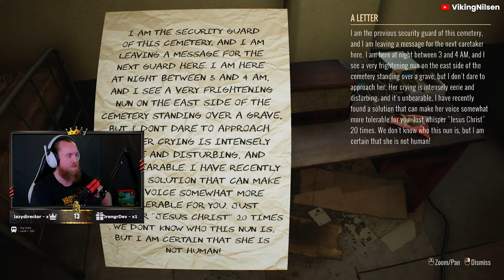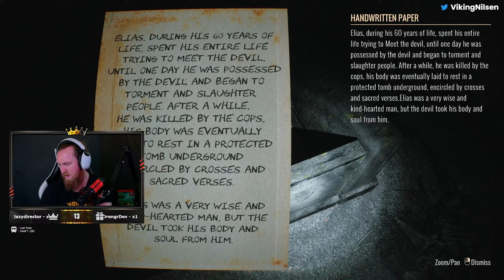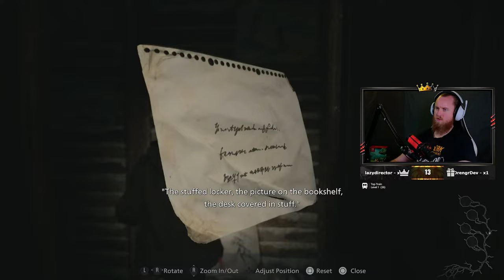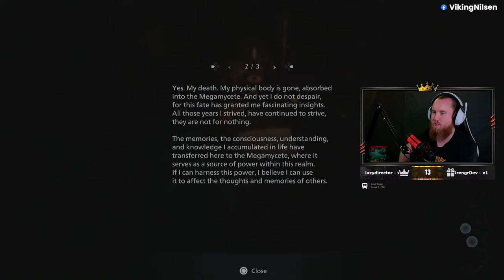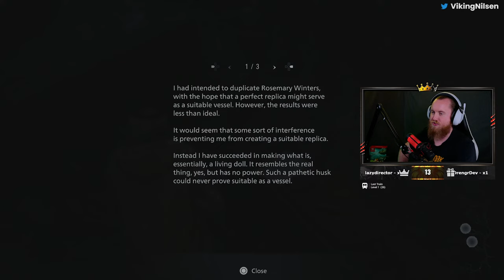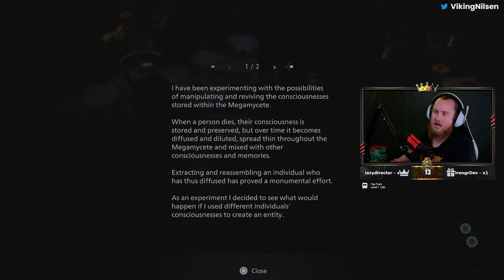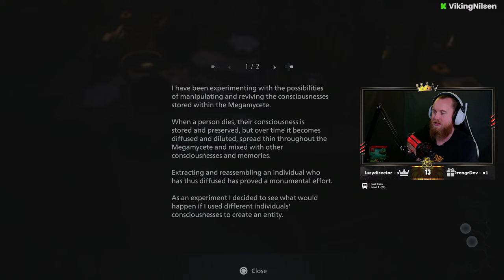HORROR GAME NIGHT WITH VIKINGNILSEN - STREAM VOD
Played Graveyard Shift and Resident Evil Village, Shadows of Rose DLC.